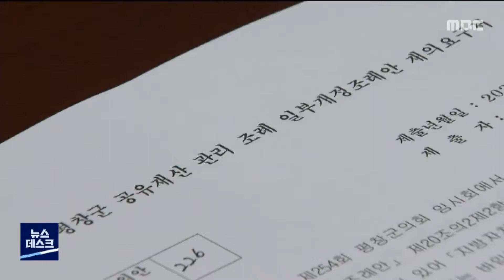2021. 10. 10 [원주MBC] 반려동물 테마파크, 주민 고용 '차일피일'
■ 평창의 첫 유치기업인
반려동물 테마파크 추진 업체가
주민 고용 약속을 제대로 지키지 않아
논란이 되고 있습니다.

수개월 동안 교육도 받고
돈을 주고 자격증도 땄는데..

약속한 취업 날짜가 계속 미뤄지고 있어
주민들의 분노를 사고 있습니다.